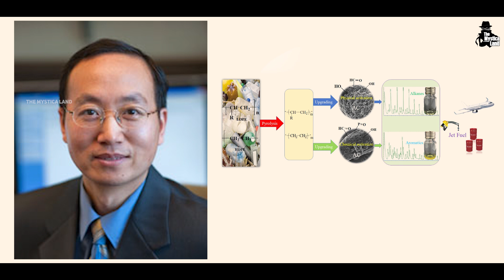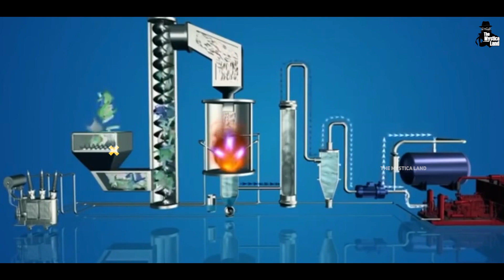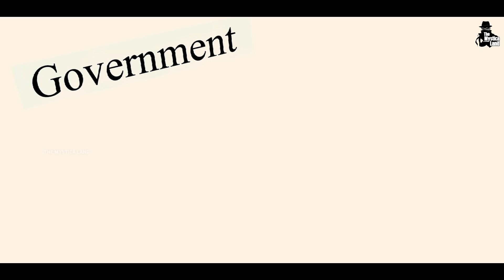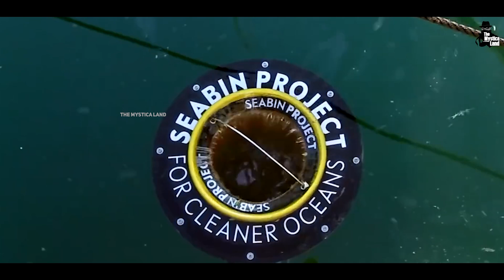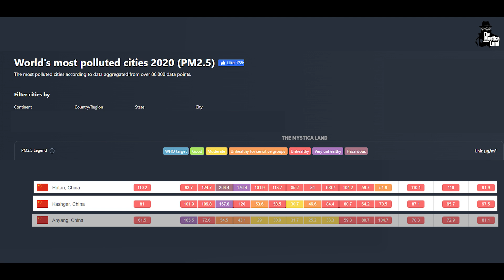प्लास्टिक से पेट्रोल और डीजल कैसे बनाया जा रहा है ? | How Waste Plastic is Converted into Fuel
Video Title : प्लास्टिक से पेट्रोल और डीजल कैसे बनाया जा रहा है ? | How Waste Plastic is Converted into Fuel
Language  : Hindi